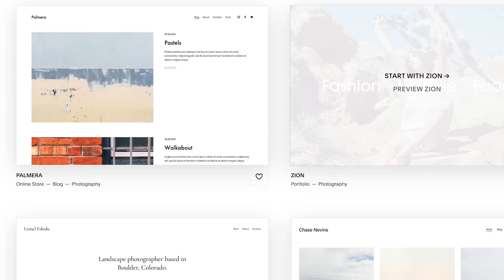A Blind Surfer Taught Me How to Surf as a Blind Girl Ft. Pete Gustin - Blind Leading The Blind Ep. 1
Hanna Lucas
Linda Møller
Ryan Sivek
Melissa Haley
Kinivaq
Kitty